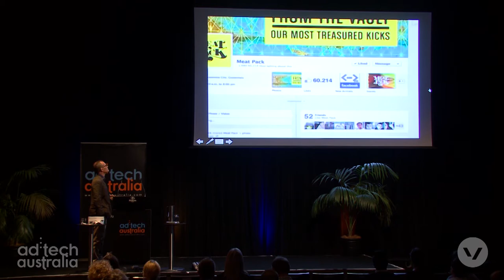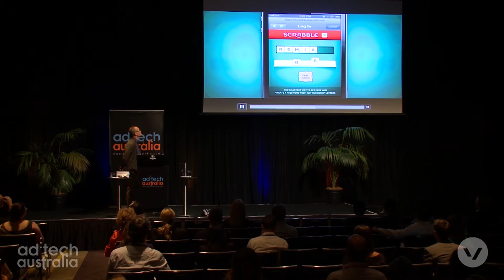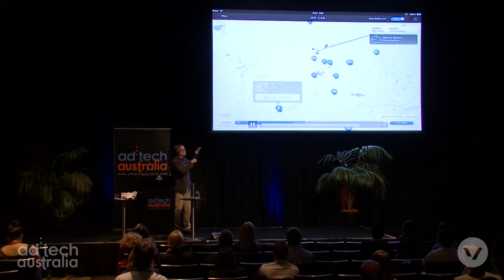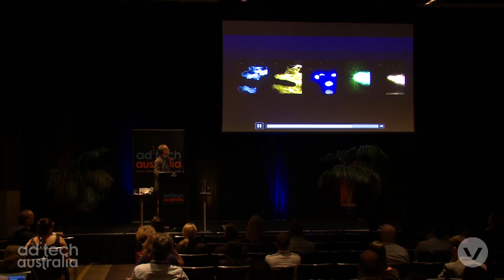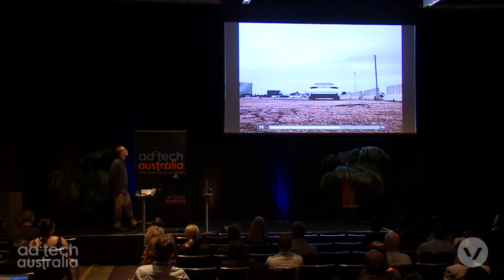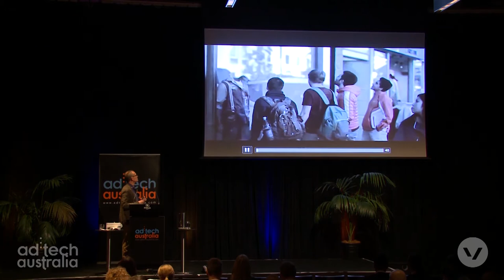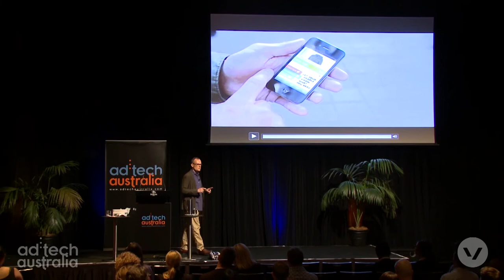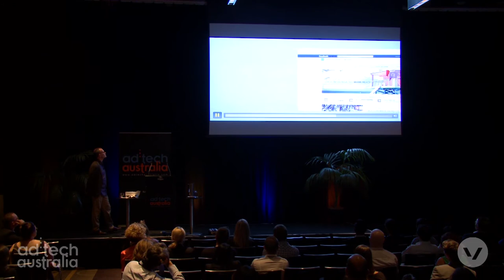Tom Eslinger - Mobile Magic: Saatchi & Saatchi and Mobile Marketing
Tom Eslinger, Saatchi & Saatchi’s Worldwide Digital and Social Director, examines what mobile marketing means for your business at ad:tech Australia 2014.

Tom works across Saatchi & Saatchi’s worldwide digital capability and is based in NYC. His book Mobile Magic: The Saatchi & Saatchi Guide to Mobile marketing, tells you what mobile marketing means for your business; where to start, how to plan and what to expect from mobile in the years to come.

Key topics to be discussed in this session include:

1. Where to start on your mobile marketing journey
2. Learn the key processes and how to develop brand messages specifically for creating your mobile marketing
3. Understand examples of successful mobile campaigns from the why and how to the team structure and costs

Tom is a keynote speaker at the upcoming ad:tech New Zealand in Auckland, November 19th, 2014.